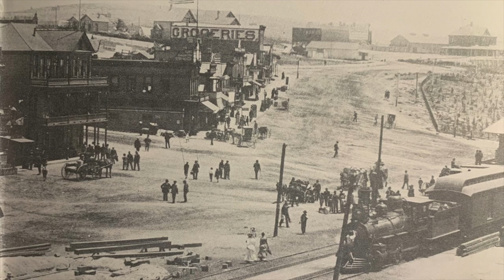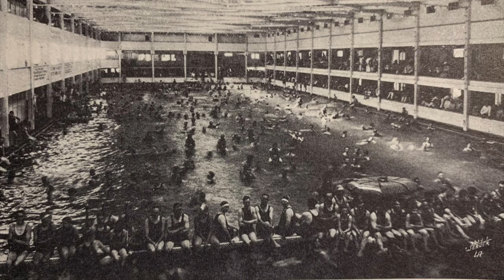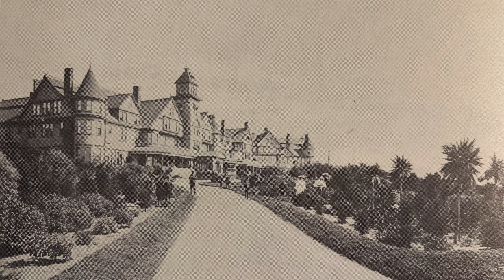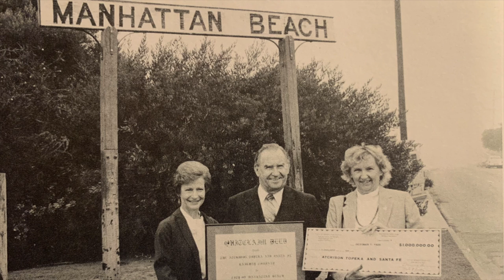Santa Fe's Redondo Beach Branch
History of the Santa Fe Railway's Redondo Beach Branch between 1888 and 1986. Also showing what the route looks like today (2021). Also discusses Manhattan Beach and Hermosa Beach railroad history.

Here is the map I created for this route as well as other railroads I will be covering in this series.

For More, follow on instagram: @nates.vintage.trains